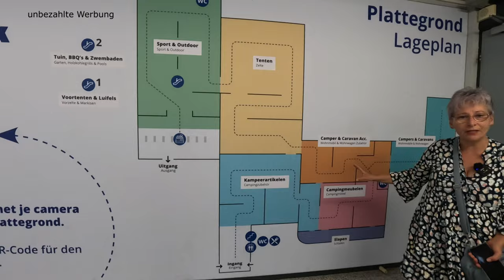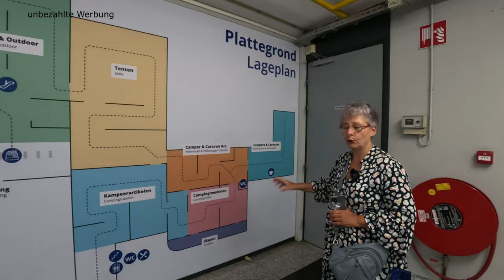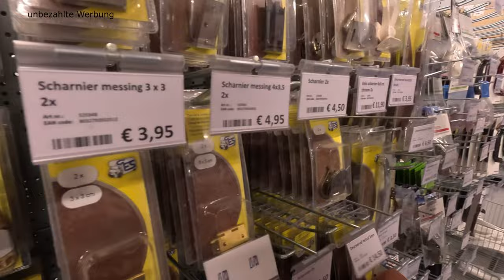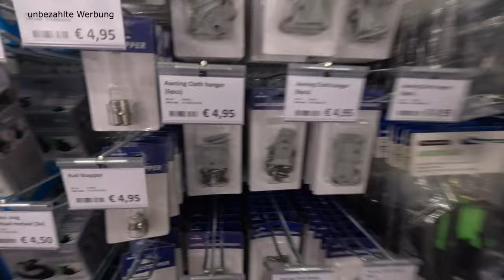Obelink - Update Sommer 2024 - das Campingkaufhaus mega voll - der Boom geht weiter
Ist der Camping-Boom vorbei? Wir dachten ja schon das er rückläufig
wird, aber nach dem, was wir im Obelink gesehen haben - definitiv nicht.

Wir nehmen euch mit auf ein Sommer-Update in das uns bekannte größte
Campingkaufhaus in unserer Nähe. Auf drei Etagen und 73.500 qm
Verkaufsfläche gab es Neuheiten, Trends und viele neue Camper. Es waren
viele Camper hier zu sehen, die sich eine Erstausstattung
zusammensuchten. Das hat uns dazu animiert, einmal zu zeigen, was wir
alles in der Vergangenheit gekauft aber noch nie benutzt haben.
Natürlich zeigen wir euch auch einige Must-haves, auf die wir nicht mehr
verzichten möchten, sowie alles, was seit unserem letzten Besuch hier
neu ist.

"Schaapskudde en Belevenis Hof Achterhoek"
Blankersweg 6
7107 AL Kotten, Netherlands

Plus Code:
WQPQ+6W
Kotten, Niederlande

Obelink Vrijetijdsmarkt
Misterweg 179, 7102 EN Winterswijk

Plus Code:
XM5P+GG
Winterswijk, Niederlande